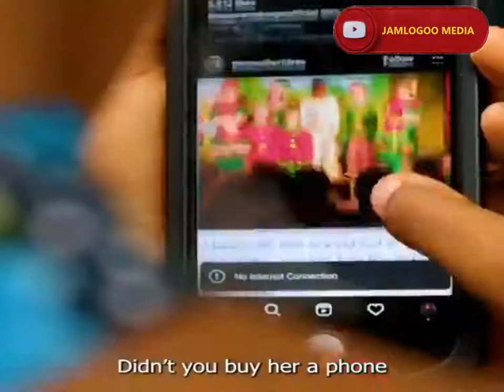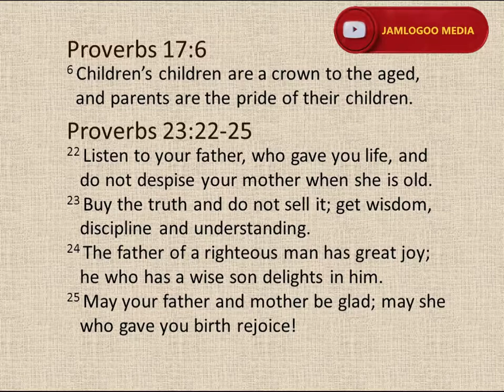Causes of immoralities among children in a christian home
Causes of immoralities among children in a christian home come about due to poor parental control, because some parents engage themselves in the very acts of their children and so introduce them to these ungodly acts. And also the influx of soical media handles that contain numerous unhealthy videos, images, phrases, messages and musics that easily impact on these new generation.